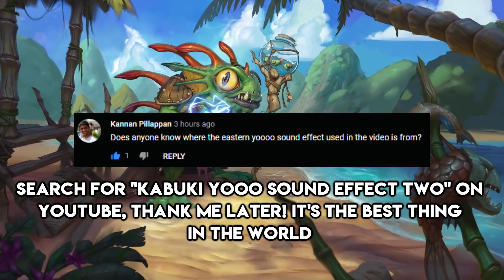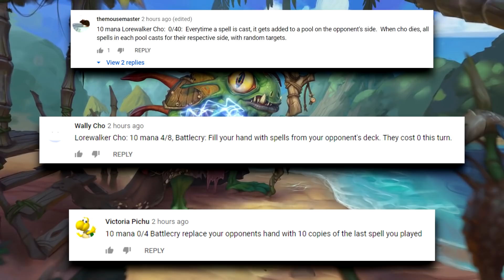THE MASTER OF Trick Totems!!! | Hearthstone Daily Moments Ep.1683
Timestamps:
00:00 - Intro
00:13 - Moments
10:16 - Outro